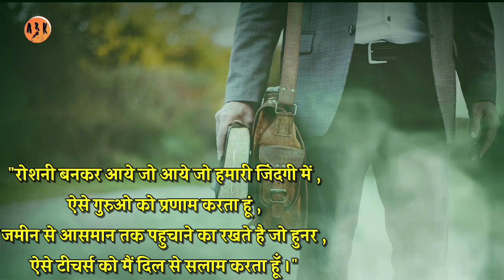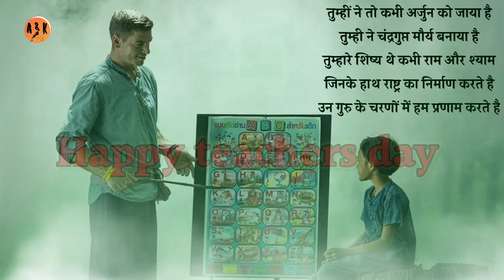Teachers day par shayari | shayari on teacher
cover topic

teachers day par shayari
shayari on teacher